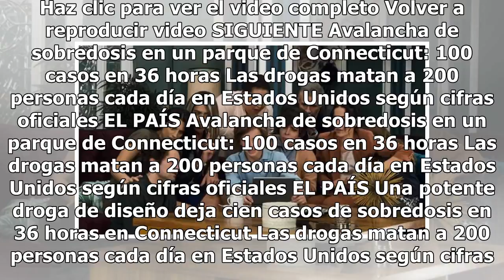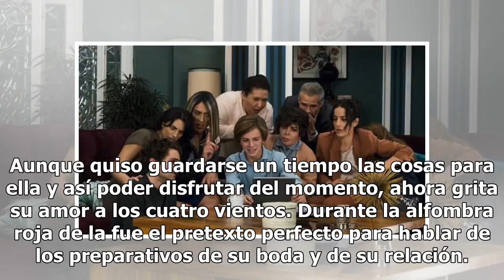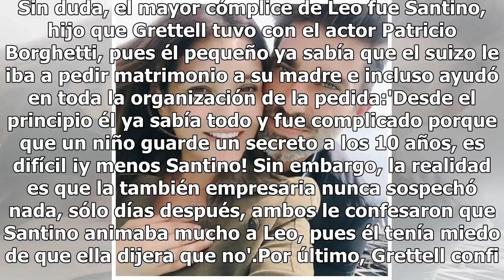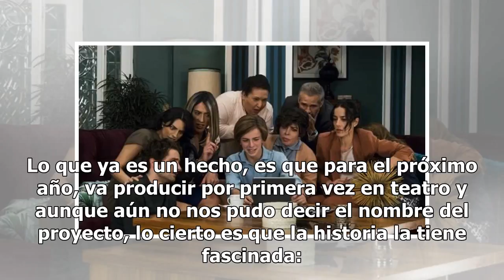En exclusiva, Grettell Valdez nos revela detalles de su próxima boda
Haz clic para ver el video completo Volver a reproducir video SIGUIENTE Avalancha de sobredosis en un parque de Connecticut: 100 casos en 36 horas Las drogas matan a 200 personas cada día en Estados Unidos según cifras oficiales EL PAÍS Avalancha de sobredosis en un parque de Connecticut: 100 casos ...